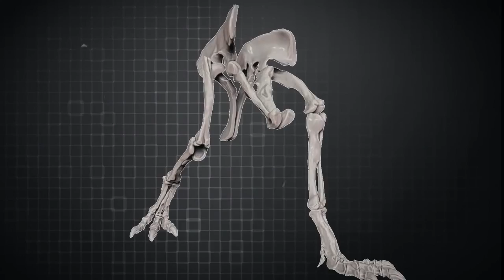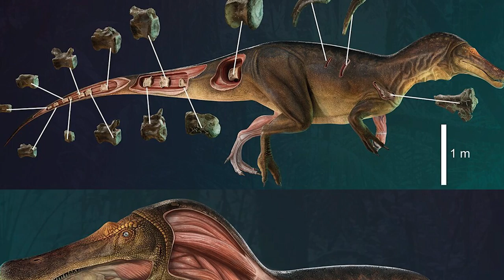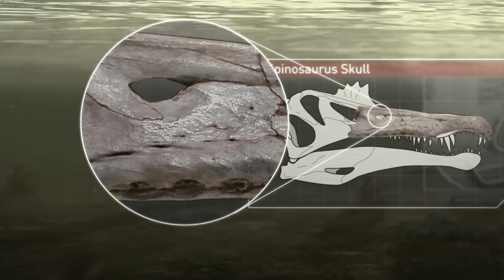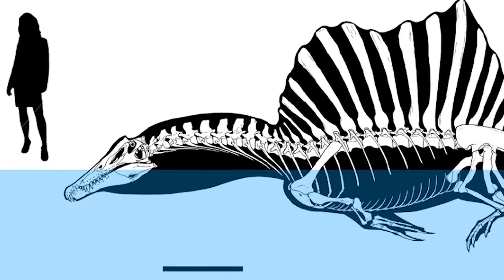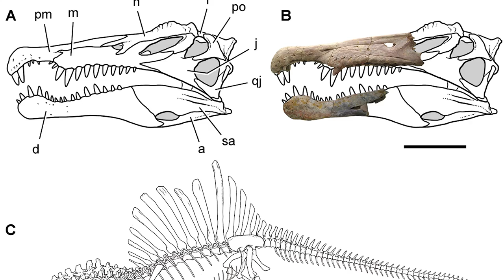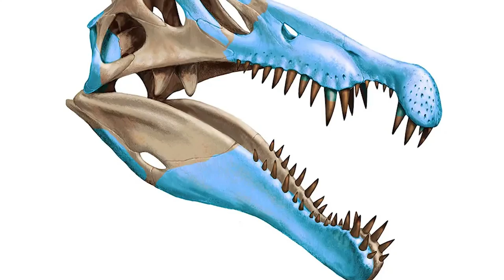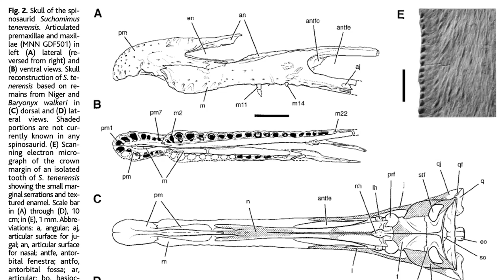The BIGGEST Meat Eating Dinosaurs That Ruled the Earth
Let's uncover the secrets of Spinosaurus Aegyptiacus, the colossal carnivore that ruled both land and sea! 🌍👑 Spanning an incredible 14 to 18 feet in length, this behemoth was not just BIGGER than the T. rex but also more terrifying, boasting a unique ability to swim like a Godzilla emerging from the depths. 🦖🏊‍♂️

Discovered by palaeontologist Richard Marra in 1912, the Spinosaurus's journey from obscurity to fame is a tale of destruction, rediscovery, and awe-inspiring revelations. With 64 razor-sharp teeth and the agility to sprint at speeds up to 15 miles per hour, this predator was a force to be reckoned with. 🦷💨

The real game-changer came a century later, when palaeontologist Nizar Ibrahim pieced together a more complete picture of this dinosaur, revealing its even more bizarre than imagined lifestyle and physique, including a sail-backed design and a lifestyle that possibly involved hunting in the rivers of northern Africa. 🌊🦕

But what truly sets the Spinosaurus apart? Its enormous size, making it a contender for the largest known theropod, and its peculiar adaptations, like a sail on its back and a crocodile-like skull, suggest a creature perfectly evolved for dual dominance over both land and aquatic environments. 🏞️🐊

Join us as we delve into the habitat, prey, and the mysterious extinction of this magnificent beast, and explore the latest theories about its aquatic abilities and imposing sail. 🧐📚

👇 What's your take on the Spinosaurus's hunting grounds - land, water, or both?

Chapters:

00:00 Introduction
00:55 Discovery
02:40 The Biggest Spinosaurus
03:29 The Sail
04:53 Walk & Legs
05:54 Appearance & Size
08:41 Prey
10:23 Extinction
11:42 Conclusion

Thumbnail Artist: Dani Navarro